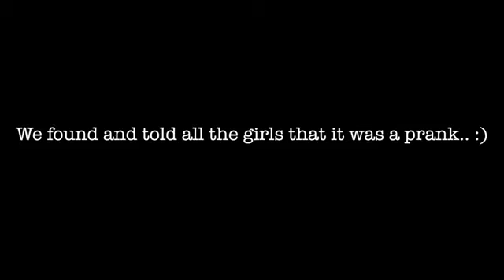SHAMPOO PRANK PART 4!